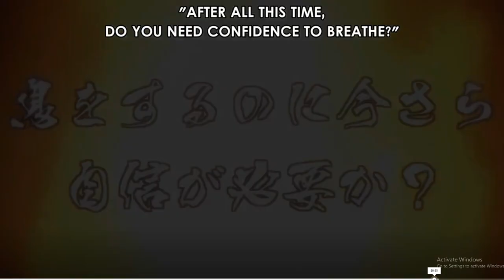The Snake Bite That Changed Everything Episode 1 Darwin's Game Reaction Review Part 2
Darwin's Game is a new Anime Series of the Winter and its a Surprisingly Good Anime You should definitely check it out it was mainly filled with Blood and action which was what I needed to a great start to the year. I Have a Feeling this is going to be a Good year!